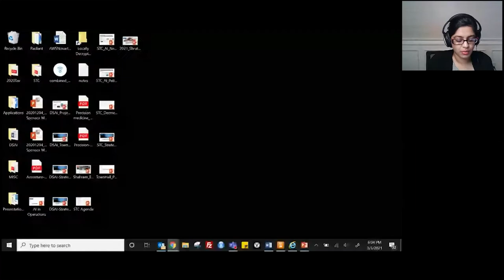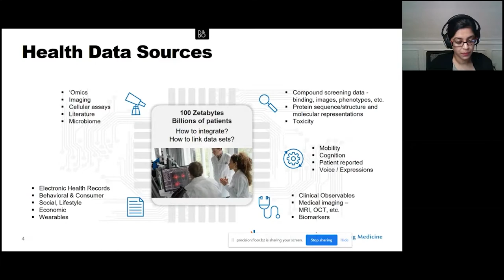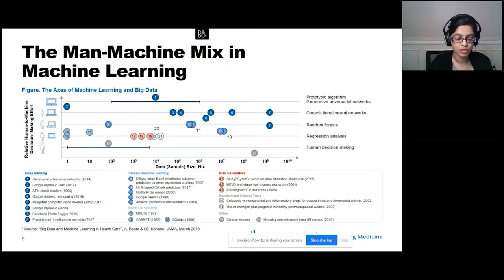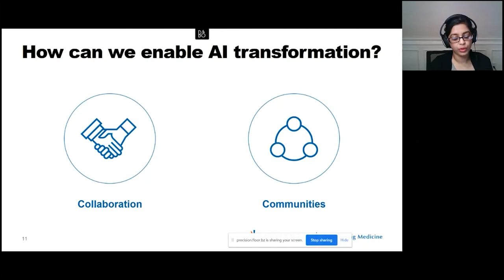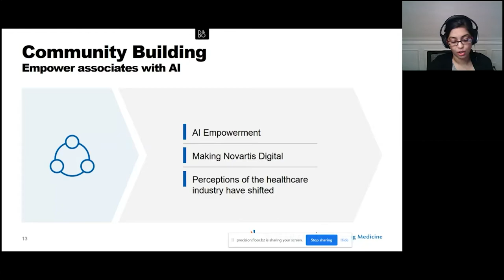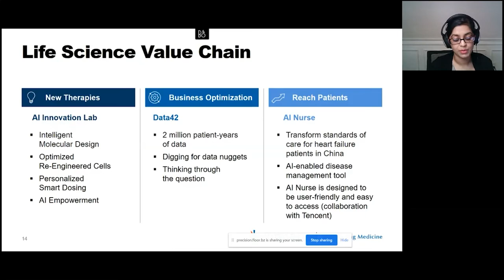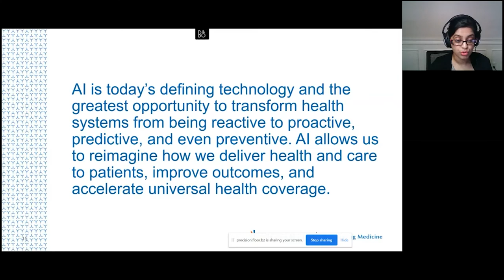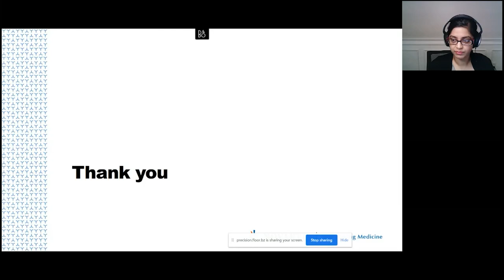Data and Advanced Analytics Driving Innovation within Healthcare - Shruthi Bharadwaj of Novartis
Watch & Listen to our Distinguished speaker Dr. Shruthi Bharadwaj , Strategic and Technical Advisor, Data Science & A.I of Novartis is discussing Data and Advanced Analytics Driving Innovation within Healthcare – The Future of Data Science and A.I. Across the Life Science Value Chain.

This talk was delivered at the Virtual Precision in Drug Discovery & Preclinical Summit on March 3rd-4th , 2021 Via FLOOR.

For those that had to miss it, you can email to gain information that will change the way you think of Scientific Research.